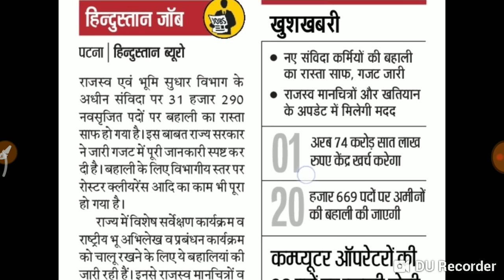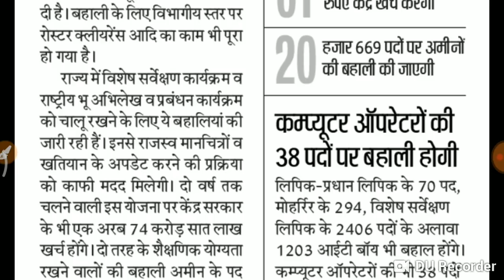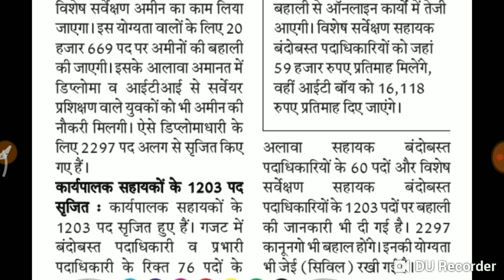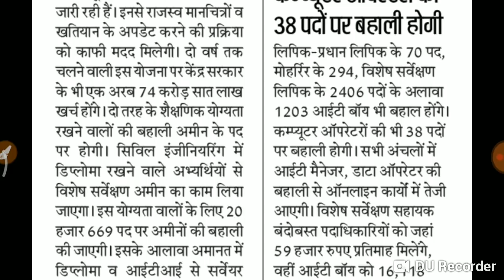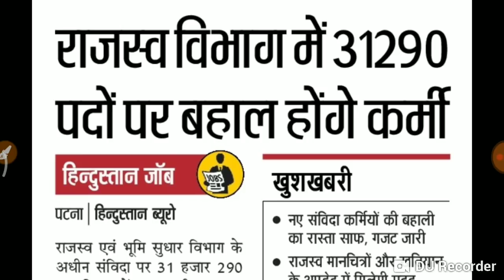बिहार में बंपर बहाली- राजस्व एवं भूमि सुधार विभाग के अधीन 31290 पदों पर बहाली के लिए विज्ञापन जल्द।